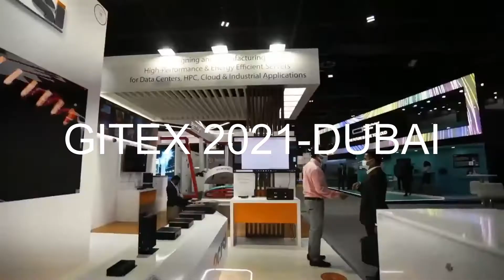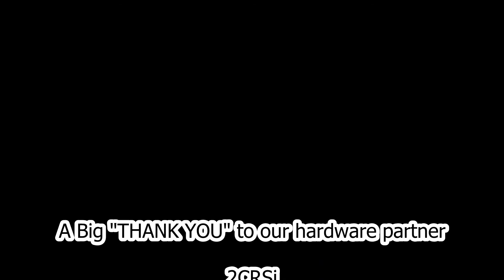GITEX 2021 Dubai